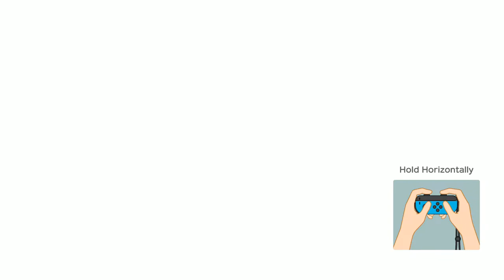DotoDoya VOD - 4/27/21 - MARIO PARTY ONLINE!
LETS GOOOOOOOOOOOO. BOWSER JR TIME. GET READY TO EAT CRAP DINO AND DEION